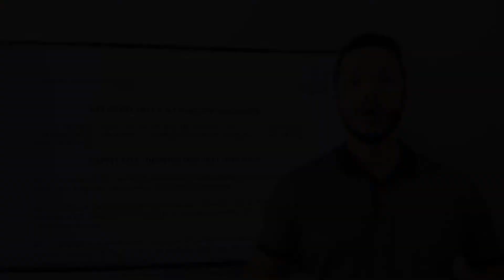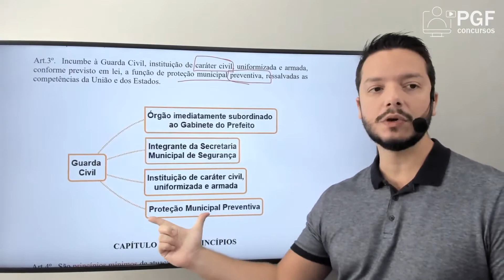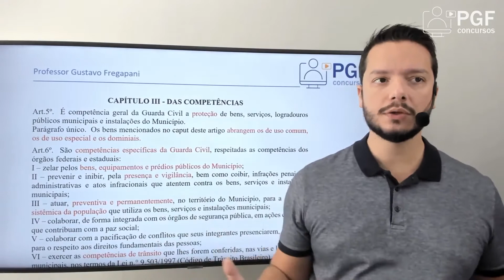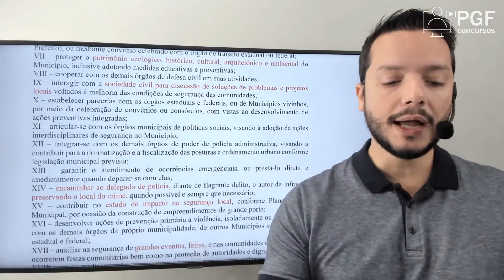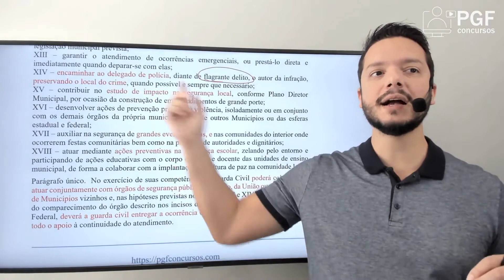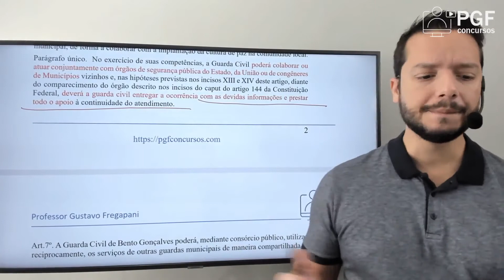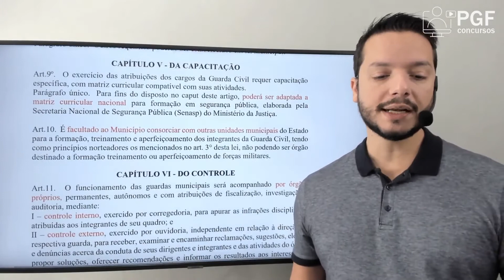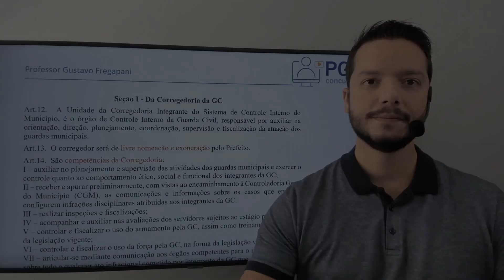Lei n.º 6.370/2018 - Lei de Criação da Guarda Civil de Bento Gonçalves - 01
A continuação está disponível nos nossos cursos para o concurso da Guarda Civil de Bento Gonçalves!

Temos também um simulado com 64 questões sobre as leis municipais previstas para o cargo de Guarda Civil!

Para alunos dos cursos acima o simulado já está incluso.

Para quem quiser adquirir somente o simulado, com correção em vídeo, é possível adquirir pelo link abaixo: